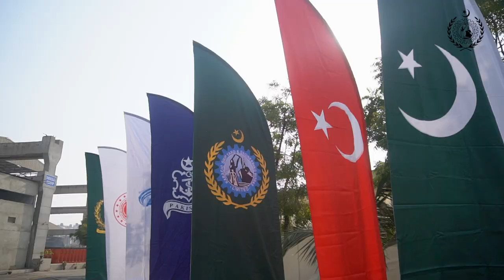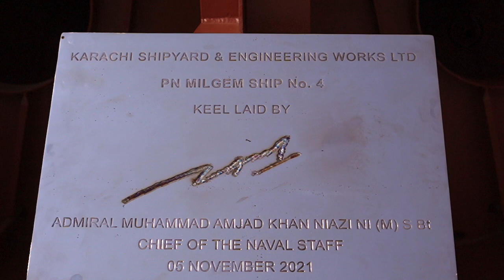KESW Boat Launching Event